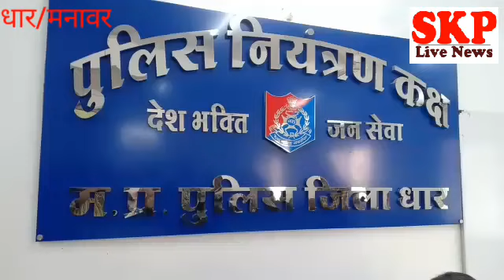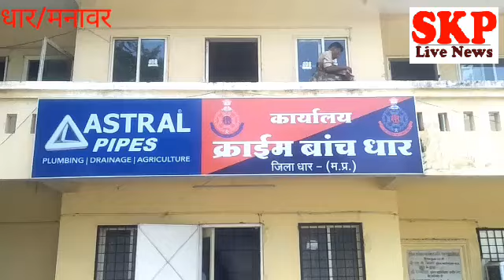धार क्राइम पुलिस को लूट ,नकबजनी,चोरी की वारदात करने वाले आरोपी को किया गिरफ्तार 2 लाख का मश्रुका जप्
रेणु अग्रवाल
 धार पुलिस अधीक्षक आदित्य प्रताप सिंह ने पुलिस कंट्रोल रूम में एक प्रेस वार्ता  कर बताया कि क्राइम ब्रांच प्रभारी को मुखबिर से सूचना मिली थी कि जितेंद्र पिता अमर सिंह जाति भिलाला पटेलपुरा बरखेड़ा जो कि लगातार लूट व चोरी की घटनाएं कर रहा है और किसी अपराध को करने की नियत से देसी पिस्टल लेकर यात्री प्रतीक्षालय सिंघाना में खड़ा है वह कोई बड़ा अपराध घटित कर सकता है इस पर वरिष्ठ अधिकारियों को अवगत कराया जाकर पुलिस अधीक्षक आदित्य प्रताप सिंह ने एसडीओपी मनावर क्राइम ब्रांच प्रभारी संतोष पांडे को उचित कार्रवाई करने हेतु निर्देशित किया संदिग्ध अवस्था में खड़े व्यक्ति से पिपली फाटा पर पूछताछ की गई तो वह घबरा कर भागने की कोशिश करने लगा जिसे टीम के द्वारा घेराबंदी कर पकड़ा गया व सख्ती से पूछताछ करने पर उसने अपने अन्य साथियों के साथ मिलकर विगत चार-पांच माह में मनावर व बाग क्षेत्र में अपने साथियों के साथ मिलकर लूट चोरी व नकबजनी की वारदातें करना कबूल किया आरोपी ने बताया कि वह पहले रेकी करते थे फिर वह चोरी और लूट की घटना को अंजाम देते थे वहीं आरोपी ने लूट व चोरी नकद जनी का माल गंधवानी निवासी नसीर पिता स्वर्गीय गफूर को बेचना बताया जिस पर से पुलिस ने नसीर जो कि व्यापारी है उसकी भी गिरफ्तारी कर उसके कब्जे से लूट चोरी नकबजनी की वारदातों में लूटा गया मशरूका जिसकी कीमत तकरीबन ₹200000 है जप्त करने में सफलता हासिल की पूर्व में भी आरोपी नसीर चोरी के सोने चांदी के आभूषण खरीदने में गिरफ्तार हो चुका है ।